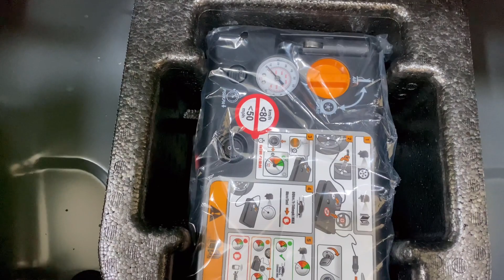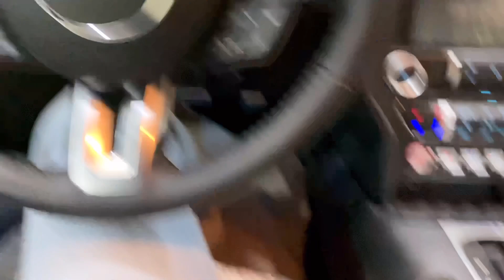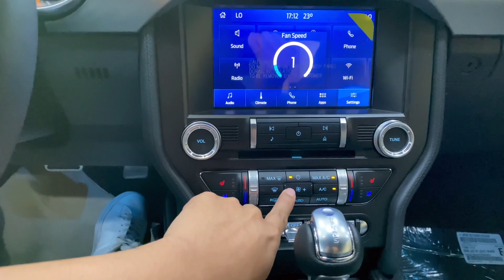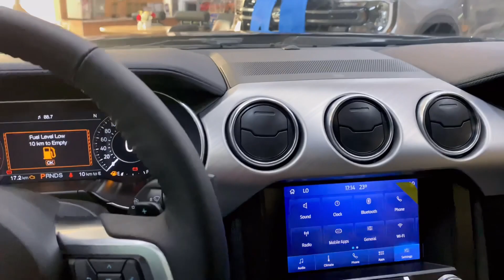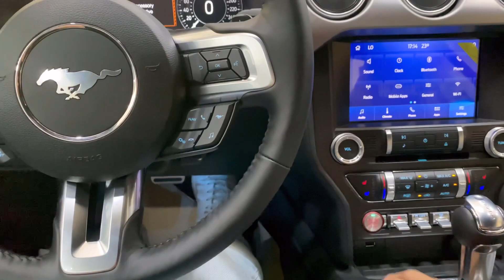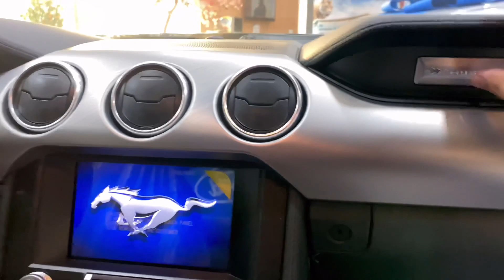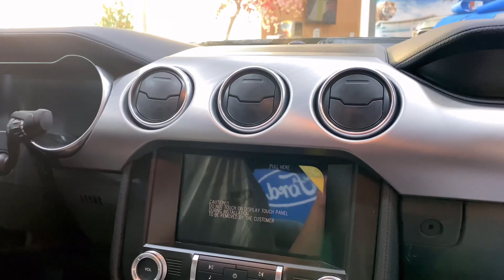2023 Ford Mustang 2.3L Ecoboost | Dark Matter Gray | Walk Around